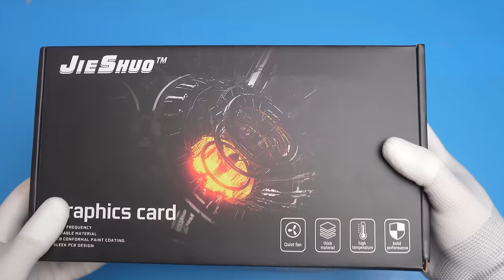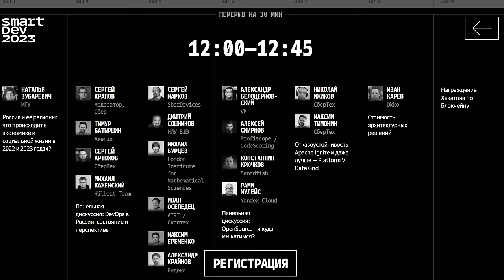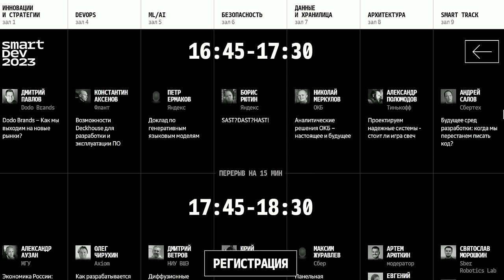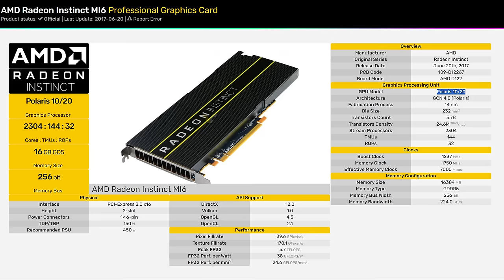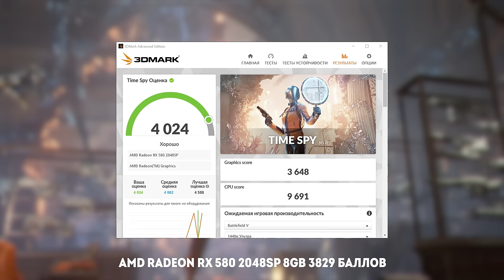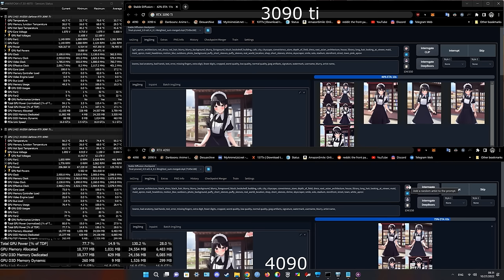RX 580 на 16 Гб | RTX 3090 от AMD, но смысл?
RX 580. Народная карта, любимчик майнеров. Над ней уже ставили эксперименты, наращивая память с 4 до 8 ГБ. Но китайцы продолжают удивлять – как вам RX 580 на 16 ГБ? Как получился такой франкенштейн? Имеет ли смысл брать карту с таким гигантским видеобуфером? Какие подводные камни ждут покупателей этого чуда? Тестируем AMD RX 580 2048SP на 16 Гб.

Тепловизиор P2 Pro

00:00 – Вступление МК
02:46 – Как в RX 580 запихнули 16 Гб?
06:20 – Тесты в синтетике
07:56 – Разгон и нагрев
08:58 – Тесты в играх FHD и 4K
18:29 – Выводы